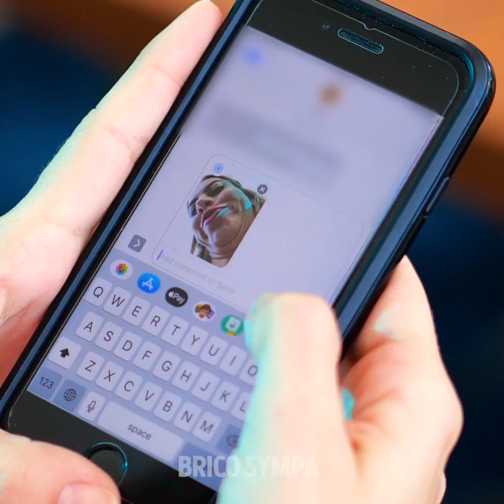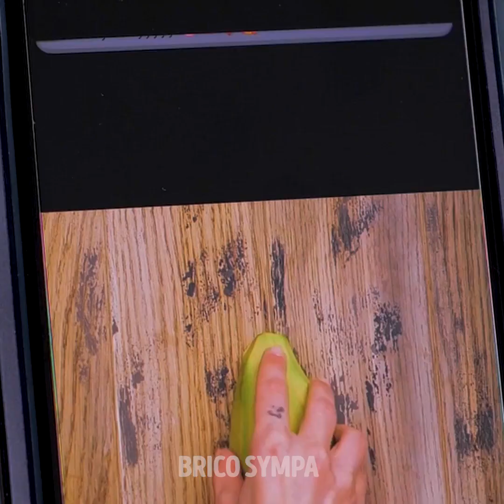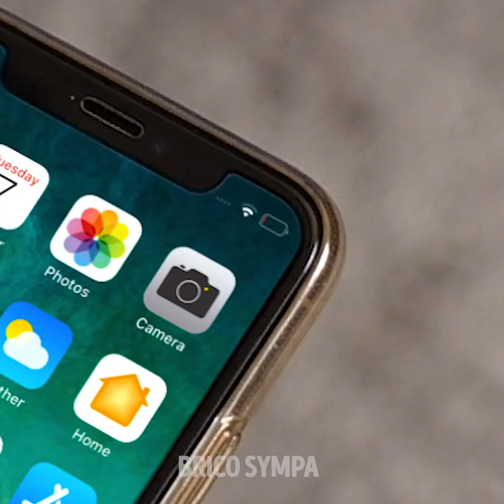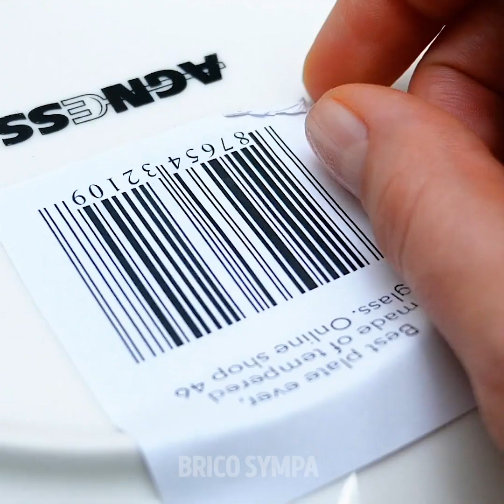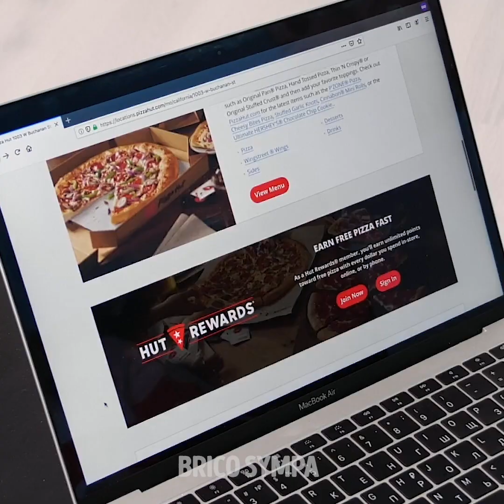35 CHOSES DRÔLES AUXQUELLES TU POURRAS T'IDENTIFIER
DES MOMENTS HILARANTS AUXQUELS TOUT LE MONDE PEUT S'IDENTIFIER

C'est une véritable chance d'avoir des amis, mais la meilleure chose est d'avoir un meilleur ami qui se préoccupe toujours pour toi. Tout le monde a besoin d'avoir une personne qui l'aidera et qui l'écoutera. Un bon ami sait comment te consoler et il sait t'écouter. Un bon ami est toujours prêt à t'aider pour résoudre tous tes problèmes. Par exemple, les amis s'entraident toujours pour les devoirs, les problèmes en cuisine, les révisions pour l'école, les relations et un tas d'autres choses ! C'est tellement cool d'avoir un ami qui te soutient dans nimporte quelle situation, même si vous vivez loin l'un de l'autre !
As-tu un ami maladroit ? Je parie que tu en as au moins un. Beaucoup de moments drôles arrivent aux personnes maladroites. Mon exemple préféré est quand tu as préparé un délicieux sandwich pour le petit-déjeuner et qu'il tombe par terre. Échec ! Tu as toujours un tas d'hématomes et quand tes amis te demandent comment tu as fait, tu ne sais même pas quoi répondre. De plus, il t'arrive souvent de renverser ou de casser quelque chose. Une cuisine est un endroit dangereux pour toi étant donné que tu brûles généralement quelque chose ou tu ne peux rien ouvrir sans en mettre partout dans la cuisine.

Horodatage :
00:09 As-tu un meilleur ami ?
03:18 Échecs du quotidien
06:15 Quand tu es une personne maladroite
08:30 À quelle fréquence fais-tu tomber ton portable ?